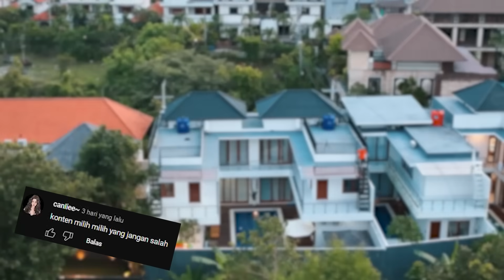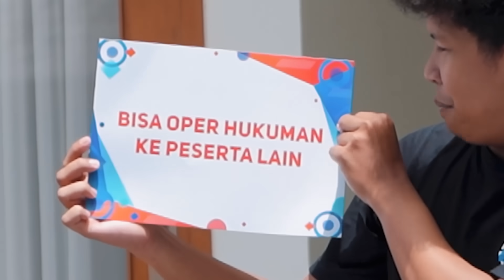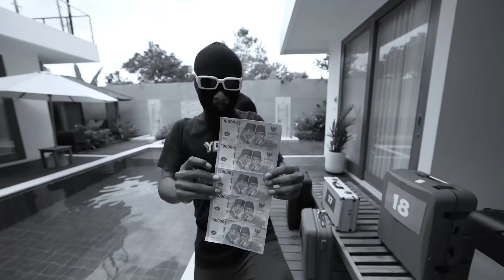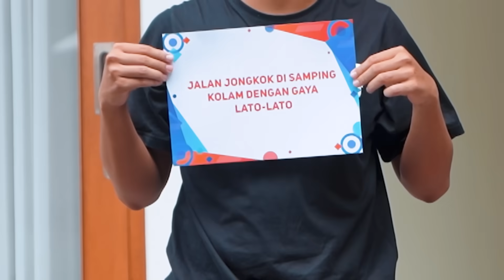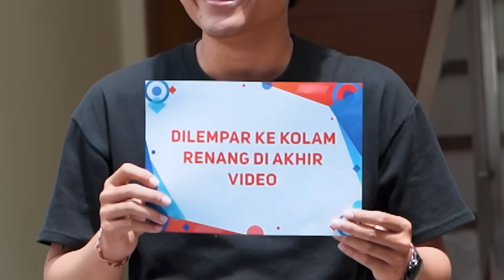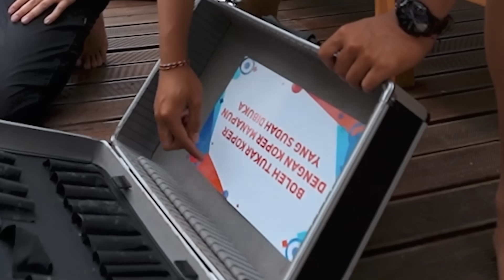JANGAN SAMPAI SALAH PILIH KOPER!!